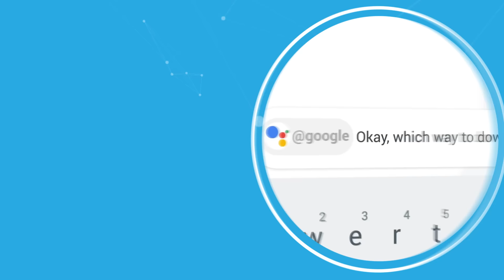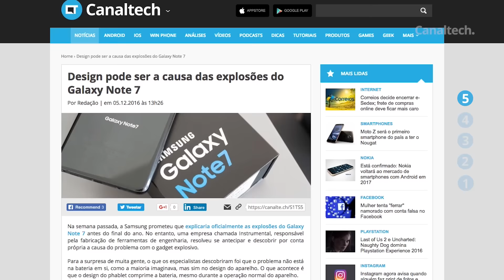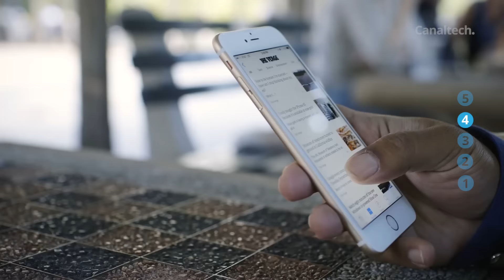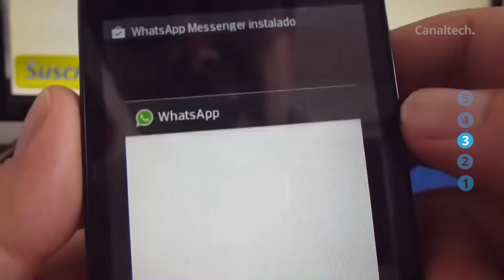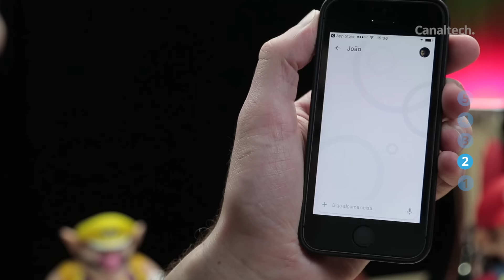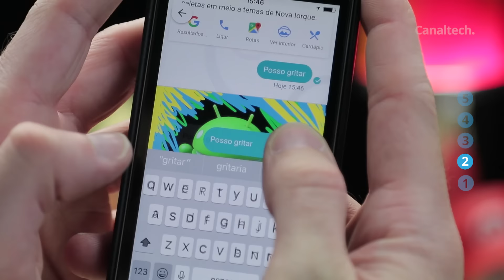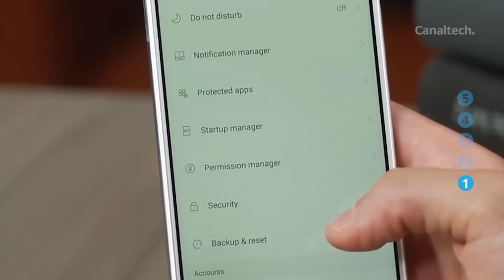Possível causa das explosões do Note 7; Google Allo em português e + [CTNews]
Descoberta a possível causa das explosões do Note 7

Apple explica o porquê de iPhones 6s desligarem sem aviso

Google Allo e Assistant chegam ao Brasil falando português

Novo malware compromete mais de um milhão de contas do Google

Câmara dos Deputados pode votar proibição do Uber em todo o Brasil

Sense8 ganha especial de Natal e data de estreia da segunda temporada

Surgem imagens do Mercury, último smartphone da BlackBerry com teclado físico

SEGUNDAS:
CT News
CT Entrevista
CT Inovação

TERÇAS:
CT News
CT Responde

QUARTAS:
CT News
CT Auto (Quinzenal)
CT Inovação

QUINTAS:
CT News
Conexão China

SEXTAS:
CT News
CT Inovação